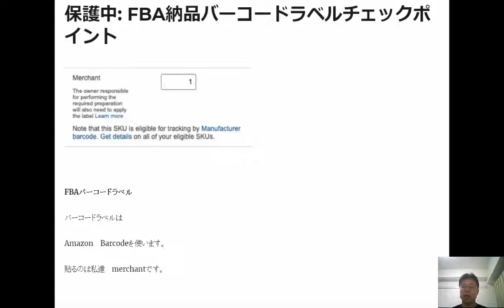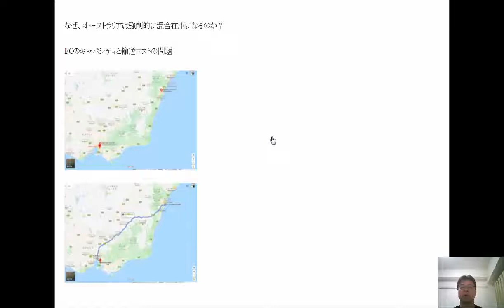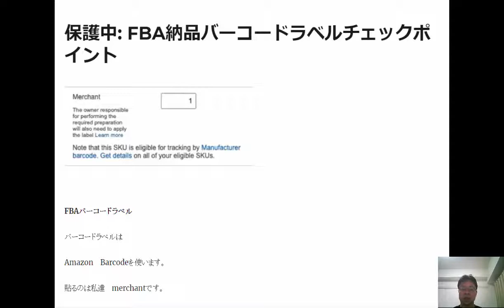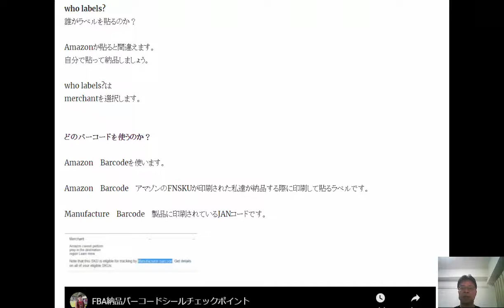FBA納品設定バーコードの選択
FBAバーコードラベル
バーコードラベルはAmazon　Barcodeを使います。
貼るのは私達　merchantです。

1日10分で月10万円を稼ぐ! Amazon輸出ビジネスがわかる本(2013/11/22)